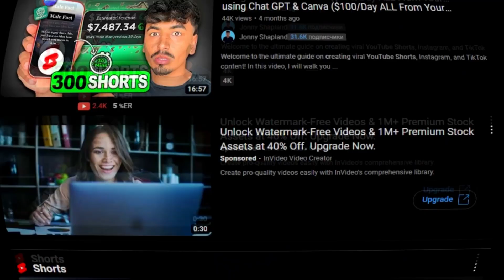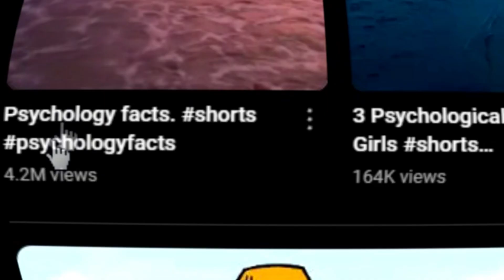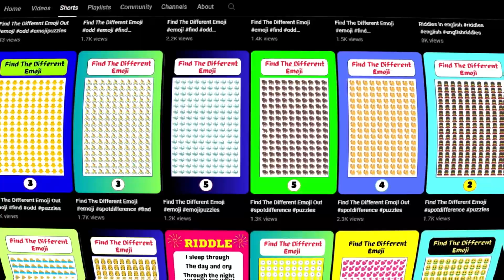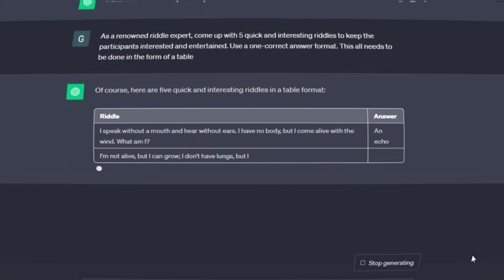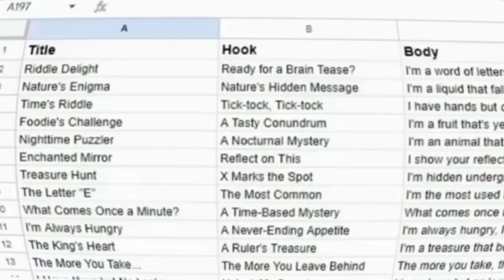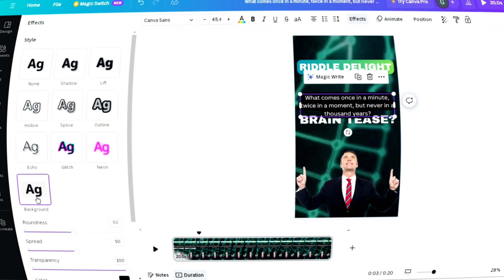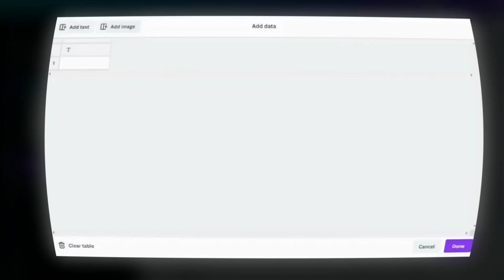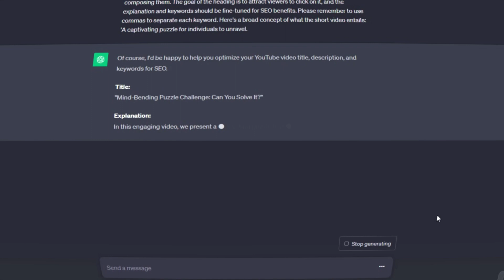How to make Faceless YouTube Shorts Using AI | Canva + ChatGPT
Grab your FREE successful faceless YouTube channel Blueprint , check it out!

CRAZY! Make $1000 per month with YouTube Shorts in Using AI Canva + ChatGPT

In this video, I'm going to show you how to make $1000 per month with YouTube Shorts using AI Canva and ChatGPT.

If you're looking to make money online using YouTube, then this is the video for you! In this video, I'll show you how to use AI Canva to create mobile-friendly templates that you can use to create live commentary videos on YouTube. This is a great way to start making money on your YouTube channel without any extra work!

Then, I'll show you how to use ChatGPT to generate traffic to your YouTube channel from the chat platform Reddit. By using ChatGPT, you can generate leads and convert them into customers for your business. This.

00:00  Intro
00:40 Lets dive in
03:22 Tutorial